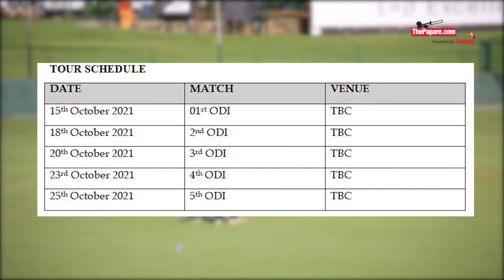ජාතික යොවුන් කණ්ඩායමට ලෝක කුසලානයට කලින් අභියෝගයක් | BAN U19s to tour SL for limited-over series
ශ්‍රී ලංකා - බංග්ලාදේශ 19න් පහළ කණ්ඩායම් අතර එක්දින ක්‍රිකට් තරගාවලියකට කාලසටහන නිකුත් කර අවසන්. ඒ සඳහා බංග්ලාදේශය ඔක්තෝබර් 7 වැනිදා ශ්‍රී ලංකාවට පැමිණීමට නියමිතයි.